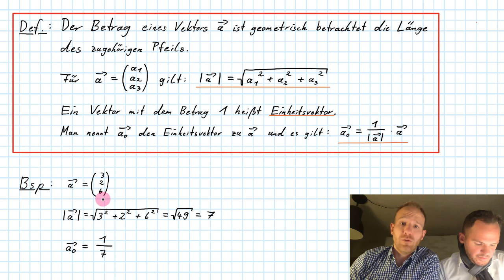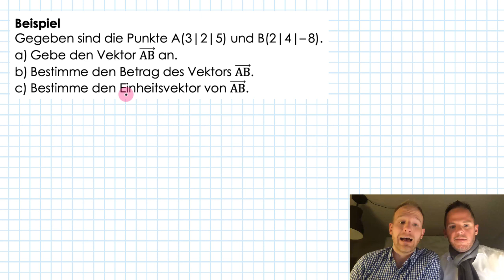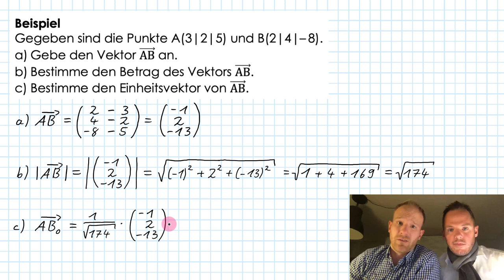Betrag von Vektoren - Die Länge von Pfeilen | Geraden und Ebenen | Flip the Classroom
Was hat der Betrag eines Vektors mit der Länge eines Pfeils zu tun? Was hat der gute Herr Pythagoras mit der ganzen Sache am Hut? Und was soll die ganze Sache mit dem Einheitsvektor? Diese und mehr Fragen klären wir in unserem aktuellen Video... ;)

Wir zeigen dir, wie du den Betrag eines Vektors berechnest und den Einheitsvektor bestimmst.